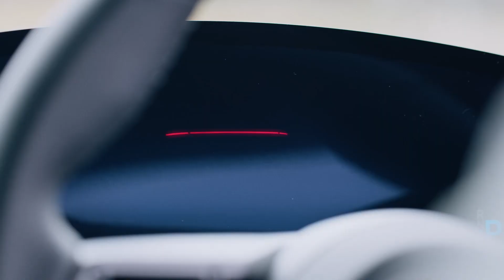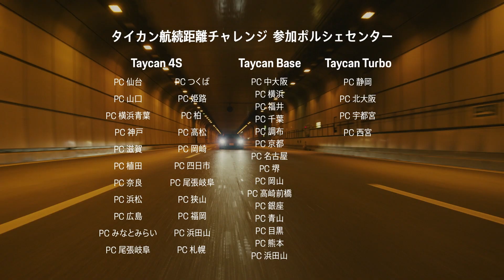タイカン航続距離チャレンジ | ポルシェセンター対抗結果発表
ポルシェの挑戦心に、電気が走る。

ポルシェ初のフル電動スポーツカー、タイカン。
一充電での最長航続距離に日本全国のポルシェセンターが挑戦。
未来へと前進し続けるタイカンの姿を、ぜひご覧ください。